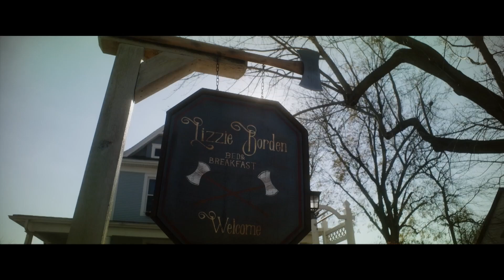The Inhabitant (2022) Official Trailer